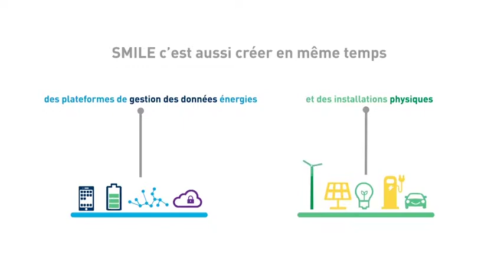André Crocq & Laurent Gérault sur la transition énergétique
Intervention des élus régionaux de Bretagne et Pays de la Loire André Crocq et Laurent Gérault sur les défis de la transition énergétique, notamment avec le biogaz.